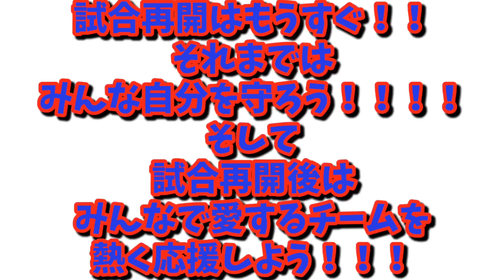［FC東京］チャントチャレンジ スルガを獲って世界一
さて
最近アップの時間が遅くて申し訳ありません汗

本日のチャントですが
昔懐かしいシリーズからこちらをお届け致します！！

懐かしいですねぇ〜
後半ロスタイムの大黒ゴール！！！！
コパスルガを制覇した時の
思い出の曲をどうぞ！！！！！

スルガを獲って世界一
そいつがトーキョーのやり方
今夜東京世界一！！！

チャントチャレンジは
毎日２０時過ぎにアップ中！！！